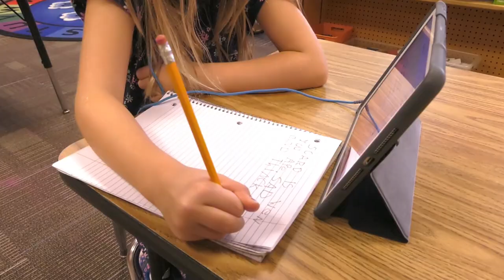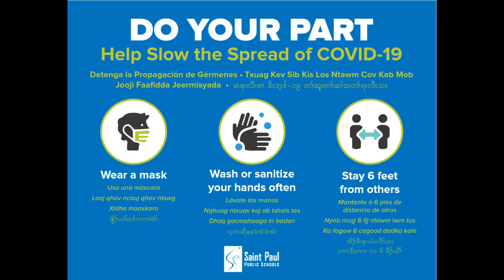Back to School 2021-2022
Superintendent Joe Gothard welcomes families to the new school year!